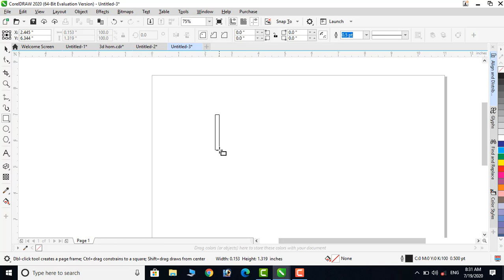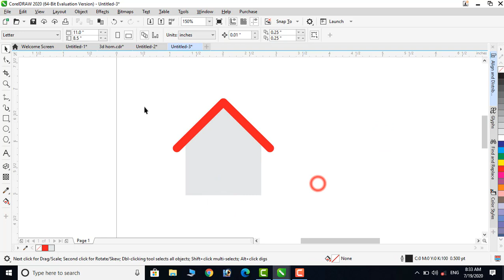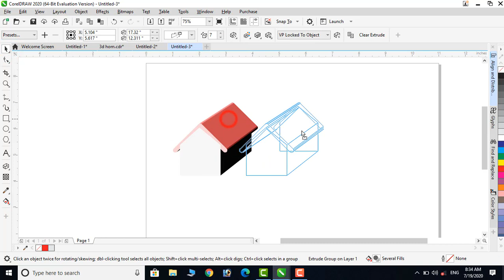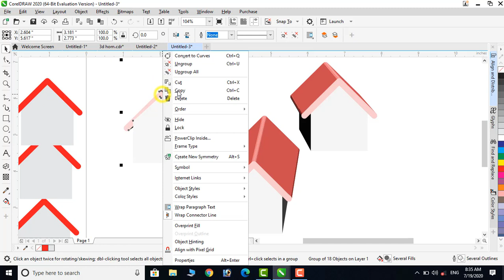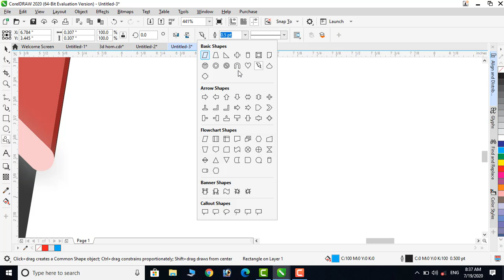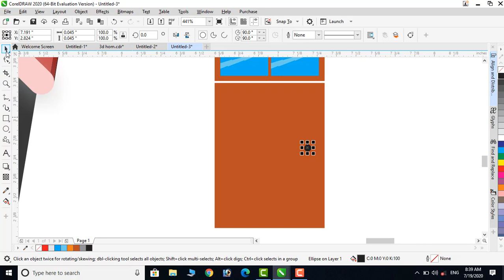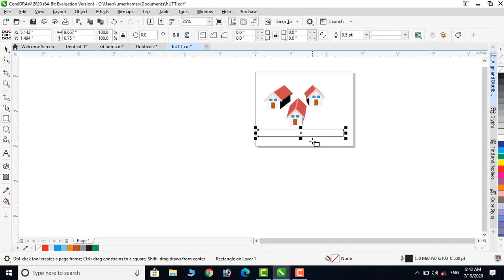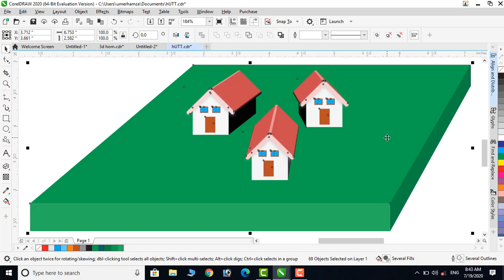3D Huts (Isometric Design) - Corel Draw 2020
Corel Draw 2020 is very powerful Software for Logo Designing, 3D Logo Designing, Banner Designing, Ribbons, Magazines, Brochures, Business Cards and Graphic Designing. Here is a tutorial in which try to design realistic 3D Hut (Isometric Design)  in  CorelDraw 2020.